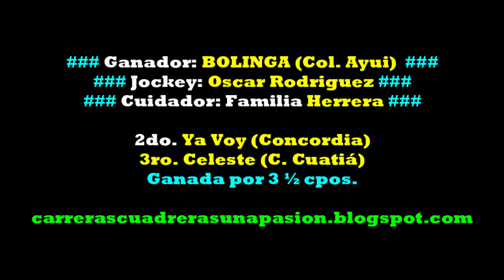BOLINGA, Hipico Social Federación, ER (10/07/2022), Dist. 325mts.